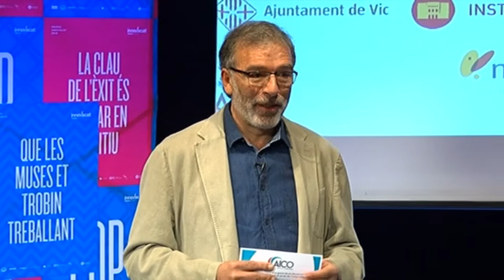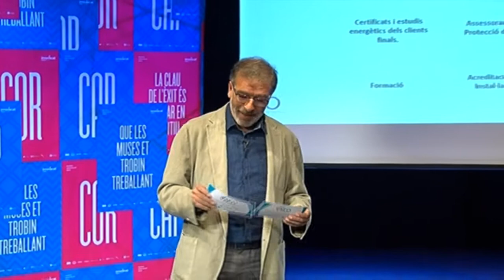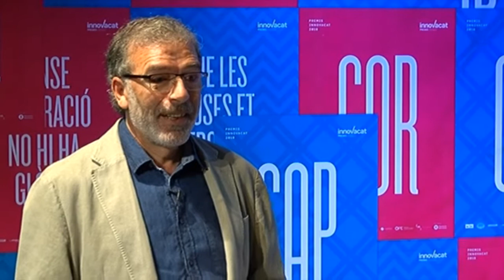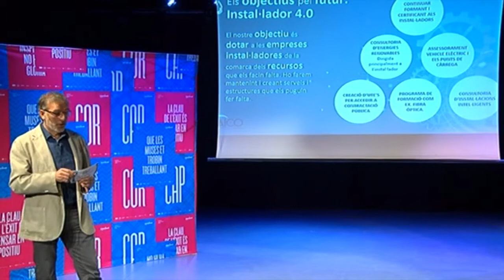Premis Innovacat 2018 - Associació d'instal·ladors catalans oficials- AICO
Premis Innovacat 2018
Associació d'instal·ladors catalans oficials- AICO
Categoria Empresa AVANÇA.
7 de juny del 2018: Presentació de projecte davant el jurat.